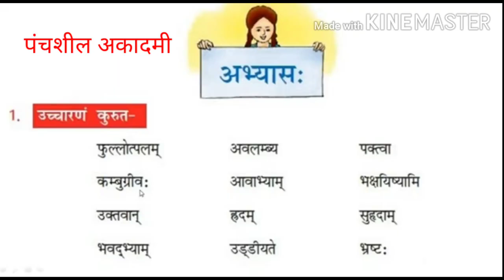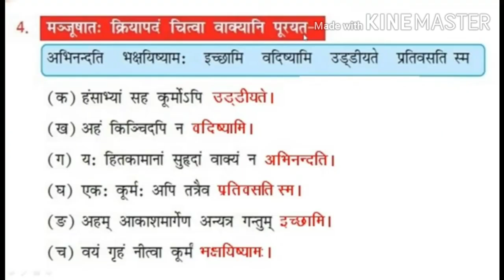Class 7th Sanskrit